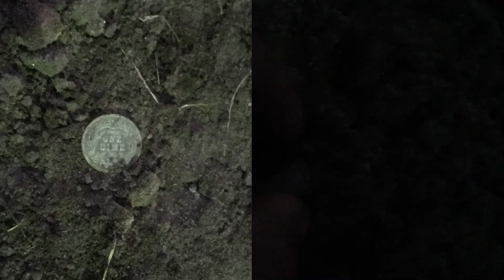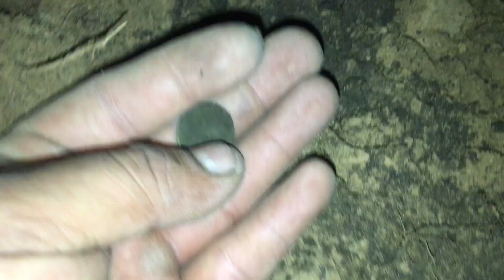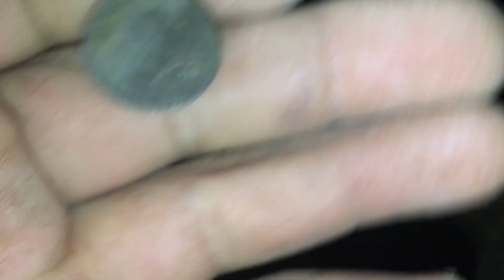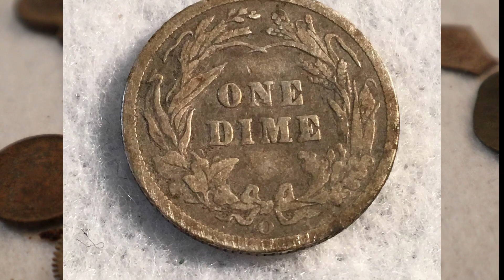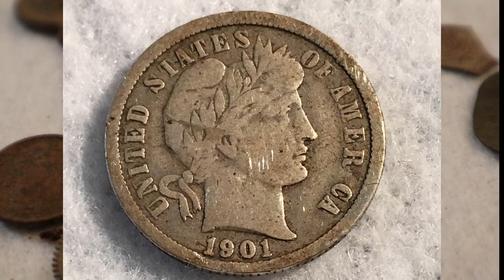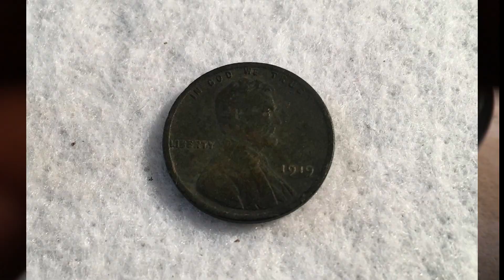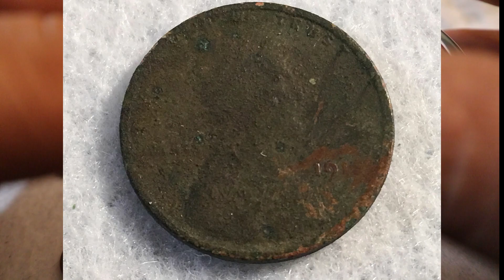hallazgos enseguida de la banqueta..... TANTO TIEMPO ESCONDIDO !!!!!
Tenemos que aprobechar cuando se encuentran estos lugares para detectar espero que este video sea de su agrado ...muy buenos resultados ...